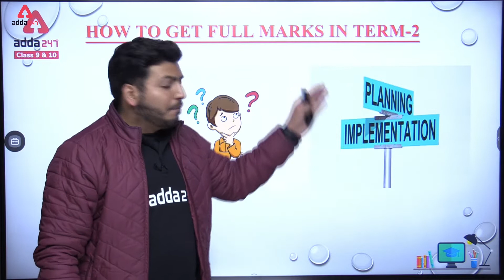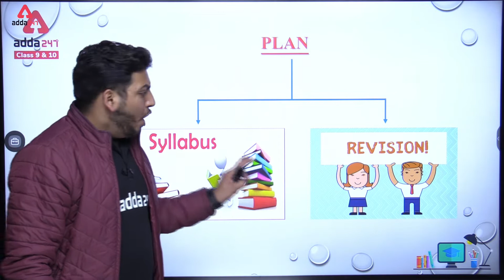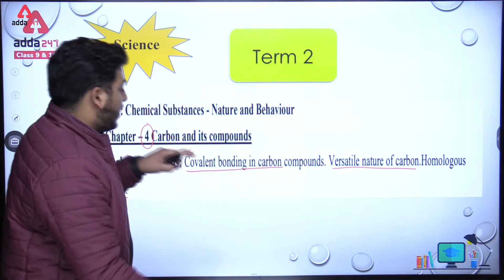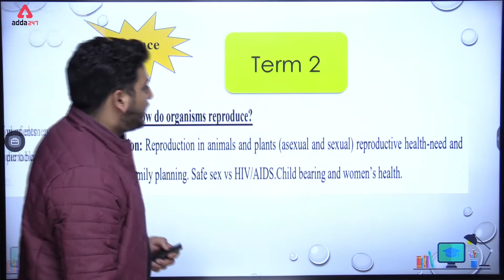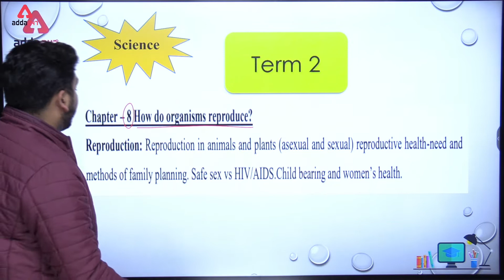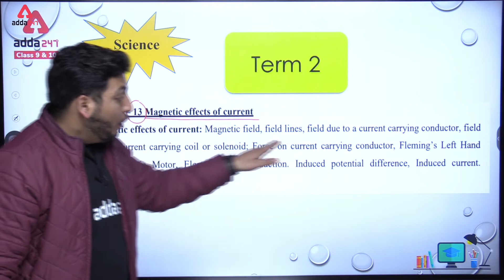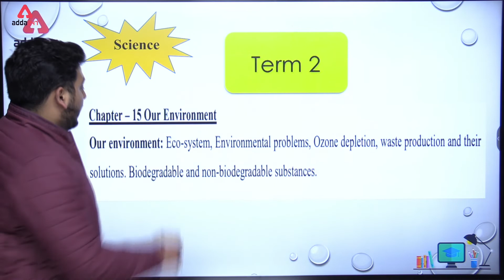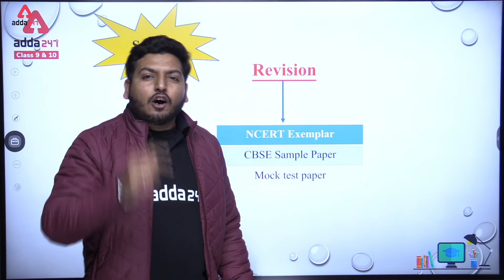Class 10 Science | Term 2 Exam Syllabus | Complete Strategy | NCERT#Term2 Board 2023